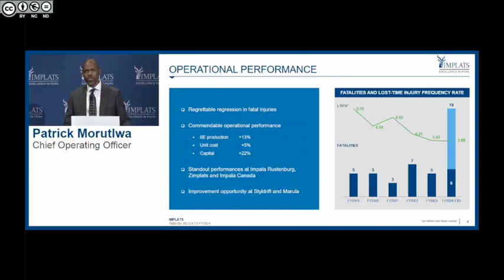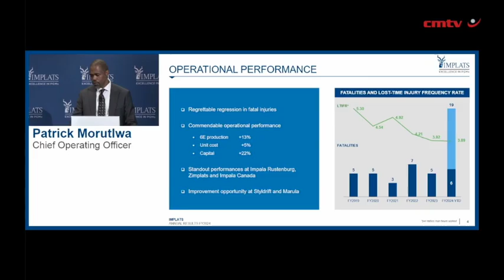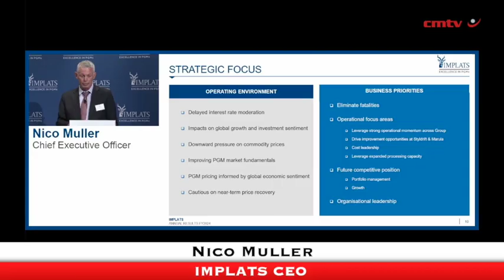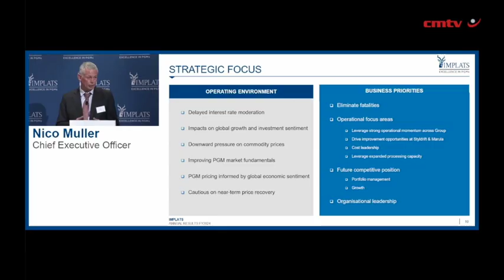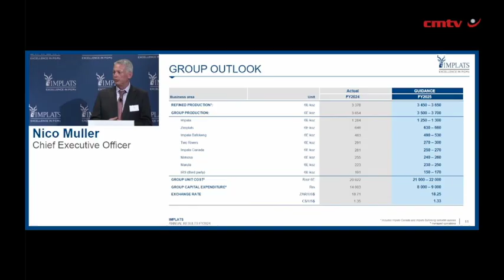Headwind-hit Implats delivers guided production, controls costs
JOHANNESBURG (miningweekly.com) – Amid an operating environment constrained by macroeconomic headwinds and low prices for platinum group metals (PGMs), Implats delivered guided production volume and cost control in the 12 months to June 30.

PGM pricing was impacted by industrial destocking and an uncertain geopolitical landscape. (Also watch attached Creamer Media video.)